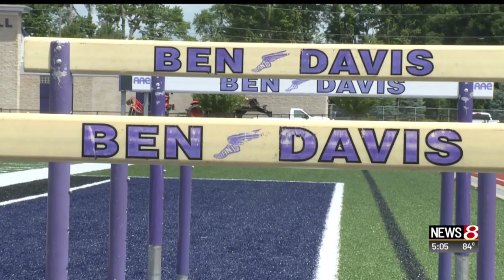Heat Stress Training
David Williams has more.